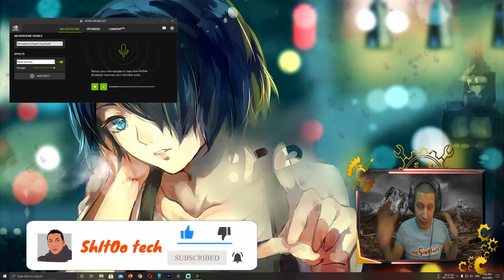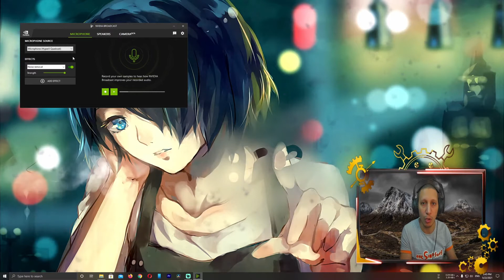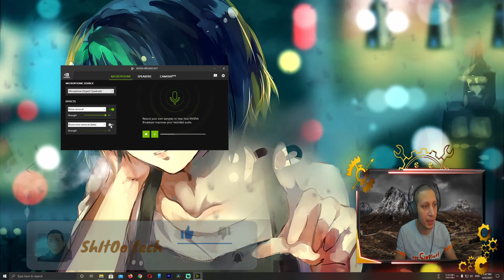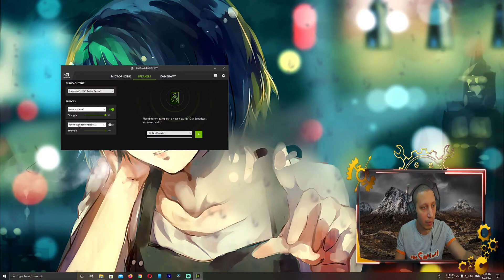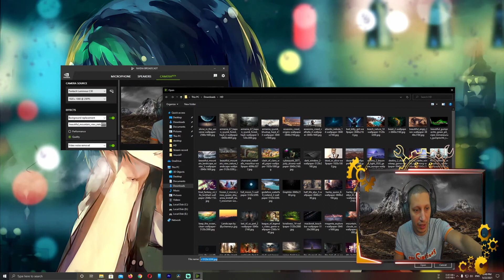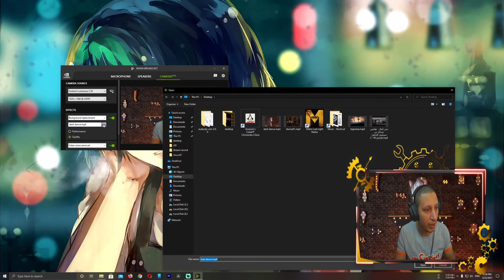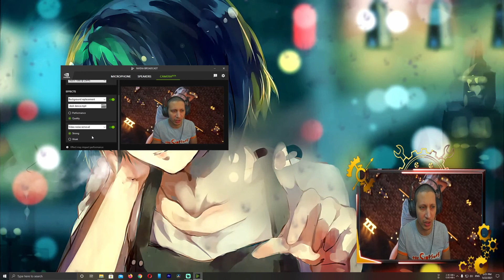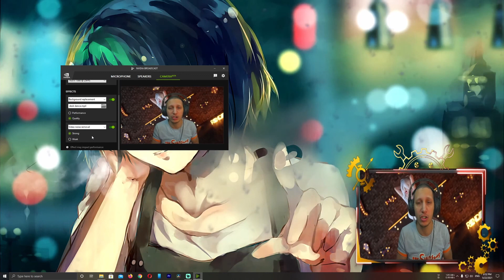شرح تقنيه انفيديا برودكاست | Nvidia Broadcast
شرح تقنية إنفيديا برودكاست الجديدة من إنفيديا وطريقه عملها وتحميلها بعد اخر تحديث 2021